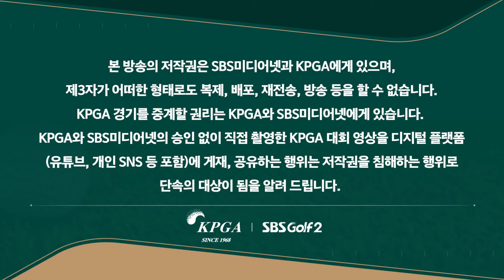[2024 KPGA 시니어] 흔들린 퍼트.. 바로 바운스백으로 만회하는 조도현_시니어 선수권대회 1R